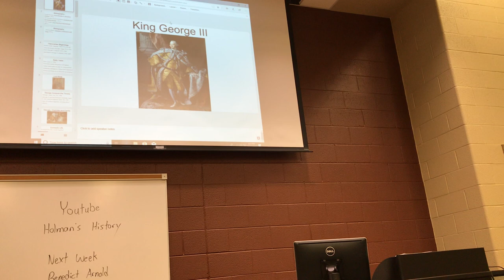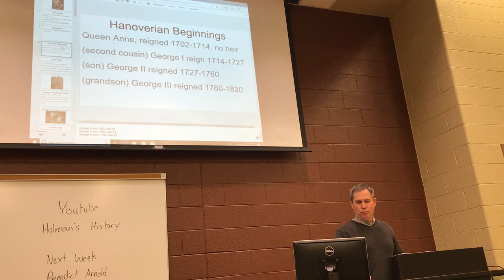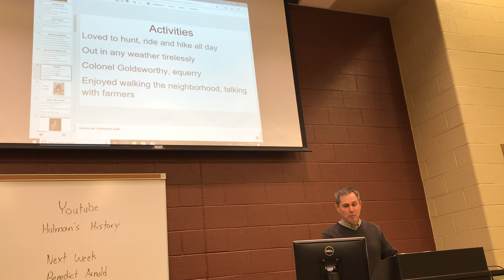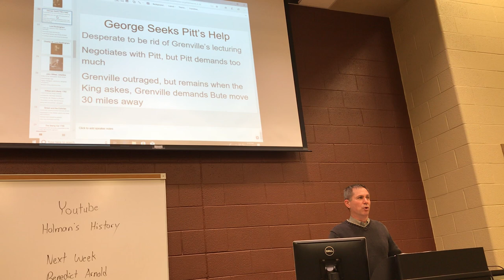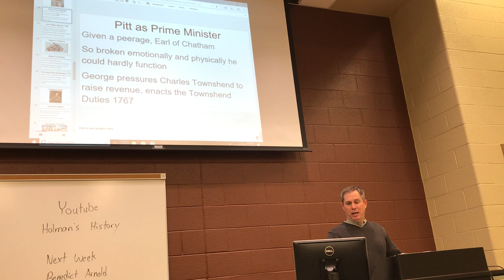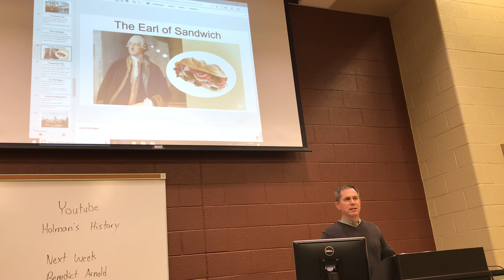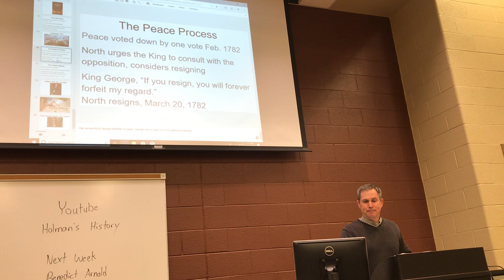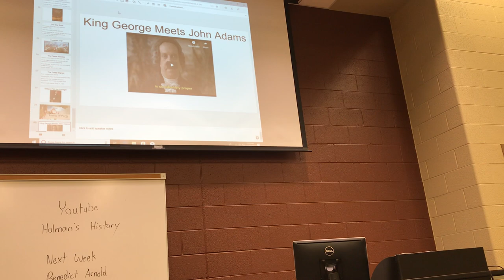King George III lecture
The Life and times of King George III,  America's last king. From his Hanoverian ancestors to his coronation, to the American Revolution, this lecture covers the many trials and tribulations of his reign. George had several prime ministers before finding one who could stay for more than a couple years, and endured several London riots. George was desparate to keep the Colonists in line, and could not understand why they would not submit.